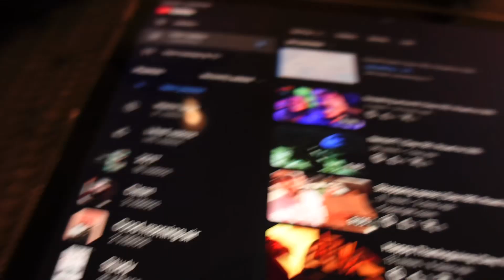Dying | Day 184: Road to 200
Had a headache all day, barely made it through the night￼